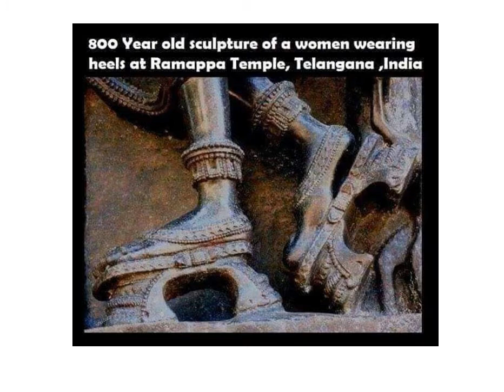Ancient Indian Architecture part 2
Ancient Indian architecture is the architecture of the Indian subcontinent from the Indian Bronze Age to around 800 CE. By this endpoint Buddhism in India had greatly declined, and Hinduism was predominant, and religious and secular building styles had taken on forms, with great regional variation, which they largely retained until and beyond the great changes brought about by the arrival of first Islam, and then Europeans.
Much early Indian architecture was in wood, which has almost always decayed or burnt, or brick, which has often been taken away for re-use. The large amount of Indian rock-cut architecture, essentially beginning around 250 BCE, is therefore especially important, as much of it clearly adapts forms from contemporary constructed buildings of which no examples remain. There are also a number of important sites where the floor-plan has survived to be excavated, but the upper parts of structures have vanished.
In the Bronze Age the first cities emerged in the Indus Valley Civilization. Archaeology has unearthed urbanization phase from early Harappan in Kalibangan to the late Harappan phase when urbanization declined but was preserved in few pockets. The urbanization in the Gangetic plains began as early as 1200 BC with the emergence of fortified cities and appearance of Northern Black polished ware." The Mahajanapada period was characterized by Indian coins and use of stone in the Indian architecture. The Mauryan period is considered as the beginning of the classical period of Indian architecture. Nagara and Dravidian architectural styles developed in the early medieval period with the rise of Hindu revivalism and predominant role of Hindu temple architecture in the Indian Subcontinent.

Topics Are Covered: entertainment traveling fun educational funny India UAE America kids japan china saudiarabia southafrica America USA Brazil 👉THIS VIDEO IS ONLY FOR EDUCATION PURPOSE. 👉This content is followed all YouTube policy and community guideline for YouTube.